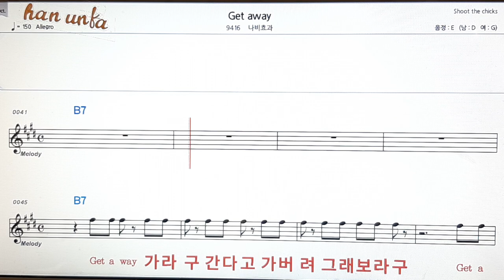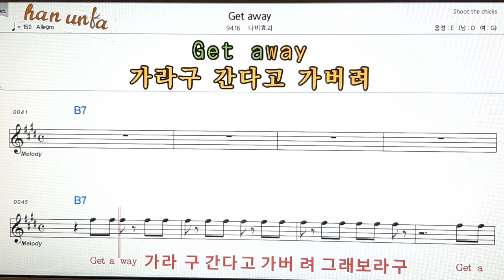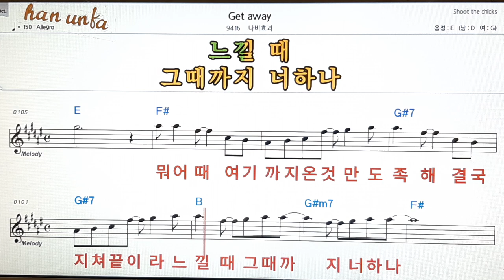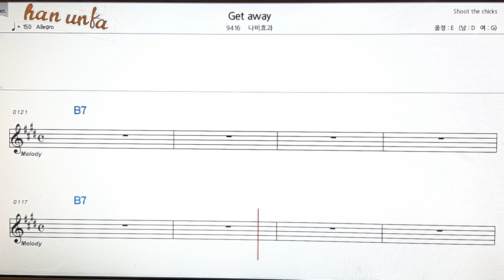Get away/나비효과👍노래 반주, 코드 악보,가라오케💋Karaoke*Sheet Music*Chord*MR